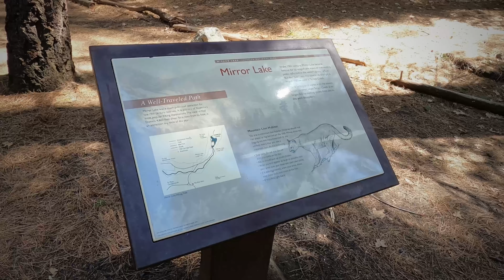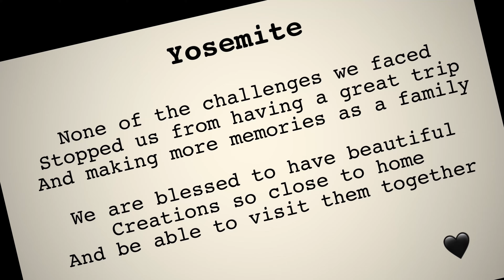First Time in Yosemite!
1:00 Bass Lake RV Resort
2:40 Tunnel View
3:40 El Capitan
4:00 Bridalveil Fall (Closed)
4:10 Merced River
4:40 Yosemite Falls
5:25 Yosemite Chapel
6:05 Hike to Mirror Lake
7:10 Mirror Lake
7:45 Tree Fall!
8:20 John Muir / Mist Trail
9:37 Vernal Falls
11:35 Pioneer Village
14:15 Lewis Creek
14:50 Corlieu Falls

We visited many sites along Yosemite valley routes. Hikes featured in this video are to Mirror Lake, Yosemite Falls, Vernal Falls Pioneer history center and Corlieu Falls / Lewis Creek.

We had also planned Bridalveil Falls which was closed and Chilnualna falls but the kids didn’t have the energy after ascending the mist trail.

I purchased a refurbished GoPro hero eight for the strip and I’m happy with the way that it performed. Most of my former videos have been shot on Osmo pocket. I’ve noticed when hiking it needs fourth axis stabilization that it does not have.

The compromise on the Go Pro eight was horizontal leveling.

The Osmo was used for long exposure photographs and a few of the more fluid pans that you see in the video.

I edit my content entirely on Apple mobile devices using LumaFusion.

There will be no attempt to monetize this video I’m well off YouTube‘s requirements just sharing for those who might make the trip behind us.

Several hours of planning went in before the trip and several hours of editing has happened after. Hope you enjoy.